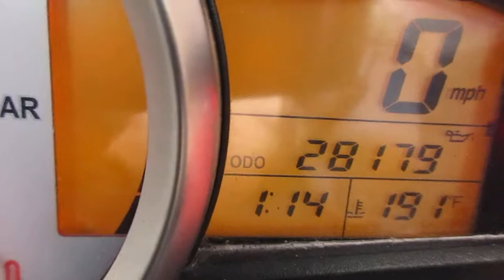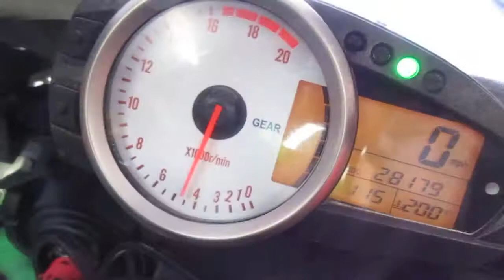Starting Wrecked 2007 Kawasaki ZX6R w/ 28,179 Miles #1009